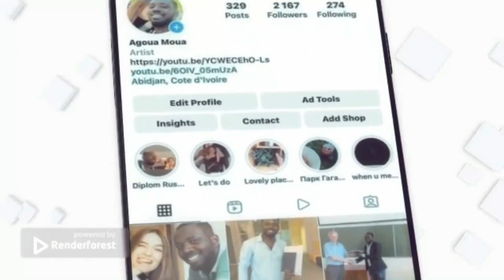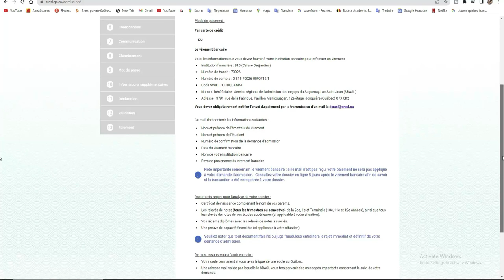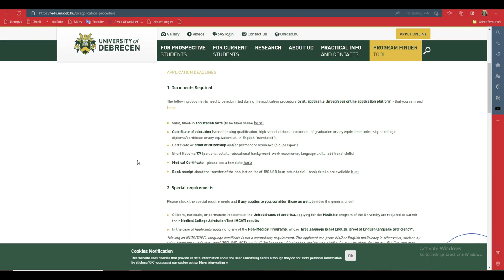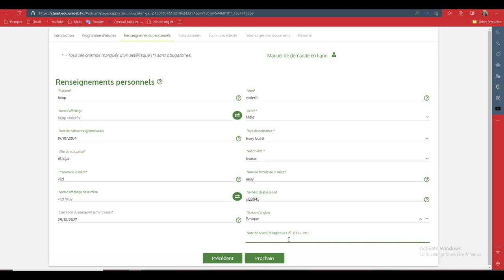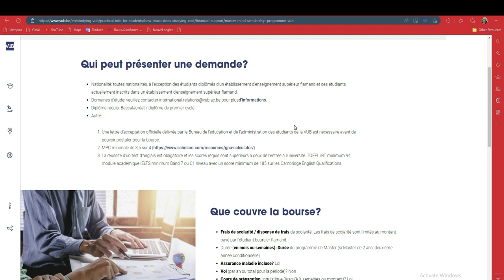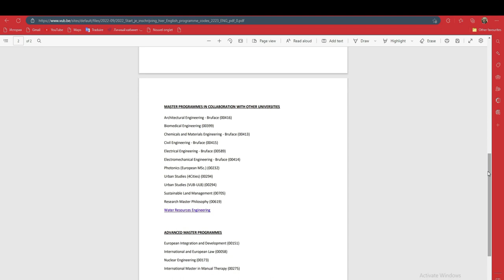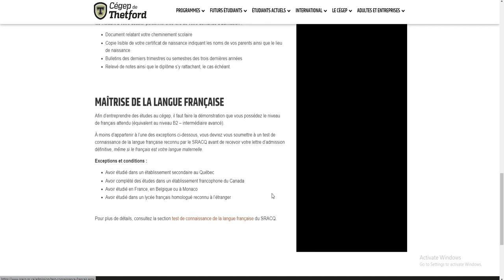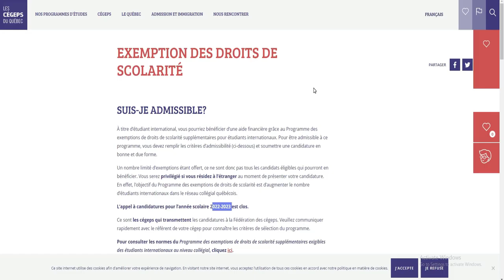BOURSES D'ETUDES A POSTULER AVANT FIN DECEMBRE POUR LA RENTREE 2023